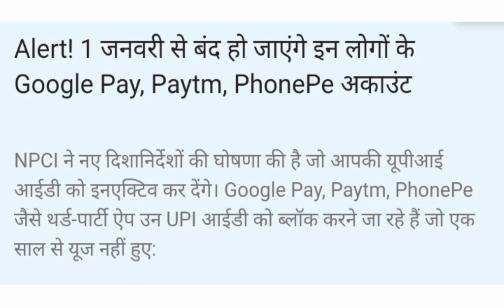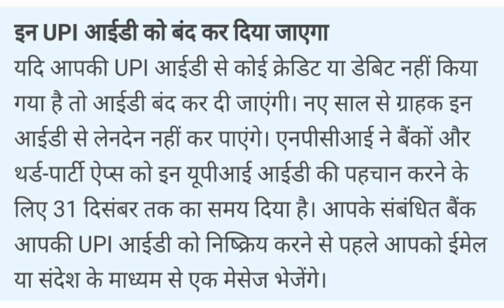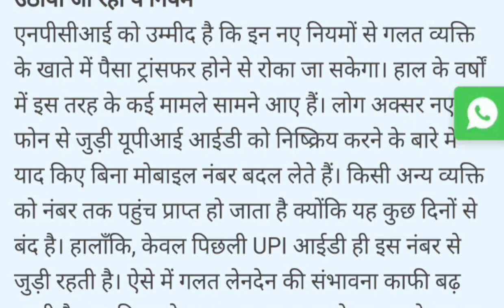1 जनवरी 2024 से बंद हो जायेगा आपका UPI | NPCI ने जारी किया New Guideline, Paytm, phone pe, google pe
UPI New Guidelines | 1 जनवरी 2024 से बंद हो जाएगा आपका upi id और upi number  | npci new rules

UPI Guidelines on Deactivation of upi Id and upi number.National payment confirmation of india (NPCI) ne google pay paytm phonepe jaise upi app ki id's and upi numbers ke deactivation ko lekar new guidelines jari ki hai.puri jankari ke liye video dekhen.

यूपीआई आईडी को निष्क्रिय करने पर यूपीआई नये दिशानिर्देश । भारतीय राष्ट्रीय भुगतान निगम ने गूगल पे पेटीएम फोनपे जैसी यूपीआई एप्प की यूपीआई आईडी और यूपीआई नंबर को निष्क्रिय करने के लिए नये दिशानिर्देश जारी किये हैं । पूरी जानकारी के लिए वीडिओ देखें ।